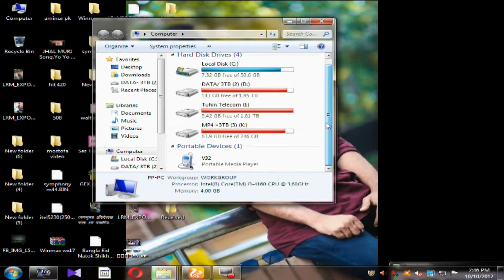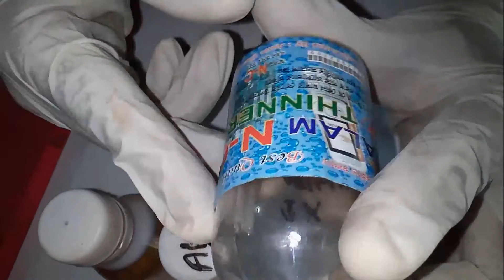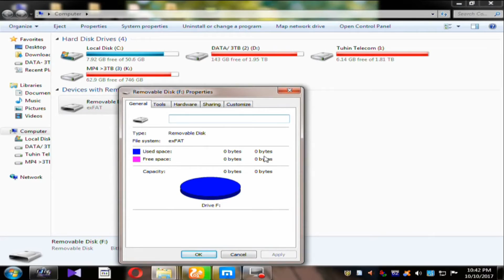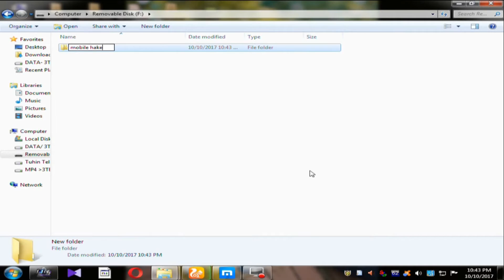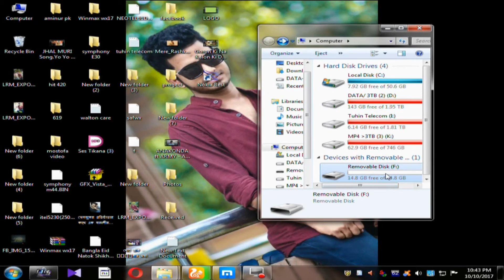How To Repair Damaged/Corrupted/Write Protected Mamory Card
নস্ট মেমোরি

How To Repair Damage Mamory Card
easy rapair mamory card only 5 minuts
 or formet  mamory card

How to repair corrupted memory card or Pen Drive
 Or External Hard Disk
This video is dedicated to whom want to know how to repair currupted memory card and how to repair currupted usb Pen Drive and how to repair a currupt external hard drive.
Please watch the video carefully and follow the steps to get a successfull result.

Here is the Commands we use in this video:

1- Diskpart
2- List Disk
3- Select Disk 1
4- Clean
5- Create Partition primary
6 - Active
7- Select Partition 1
8 - Format fs=fat32

PRECENT  BY ARFIN TUHIN

Lives in Satkhira, Khulna, Bangladesh

                                                              MOBILE HAKER CHANEL